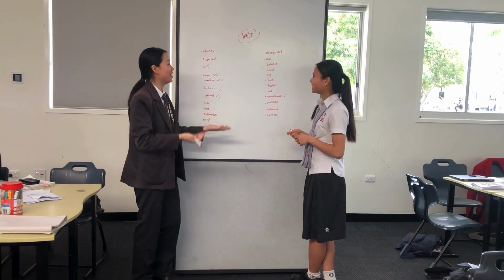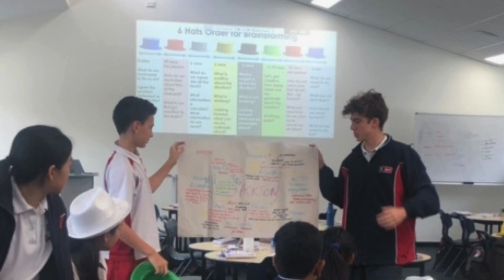2024 Student leadership team development SMT Brisbane Academy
What a fabulous group of student leaders. We had a wonderful two days exploring strengths, emotional intelligence, team dynamics and communication skills.
It is always a pleasure supporting this incredible school, and their student leaders for 2024 are an outstanding group.